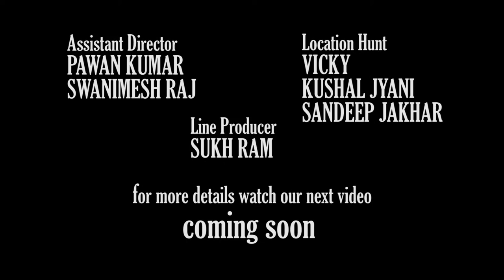promo video ASHRAM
just a trailer